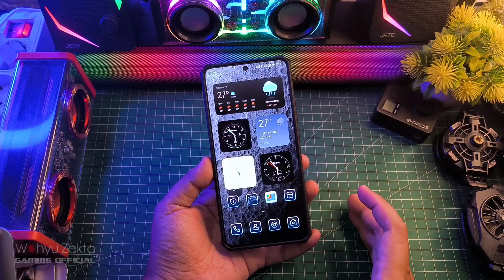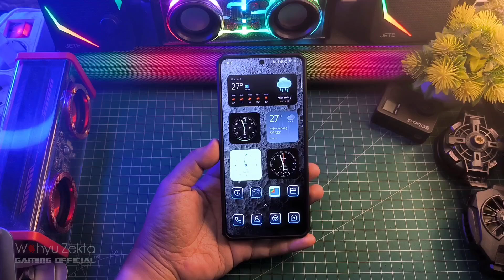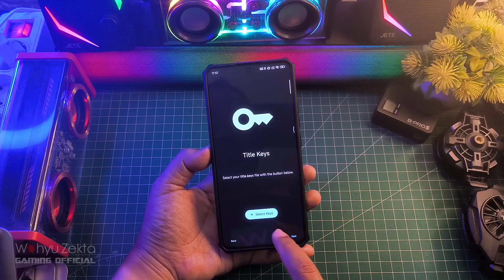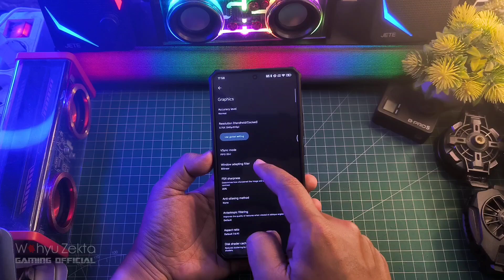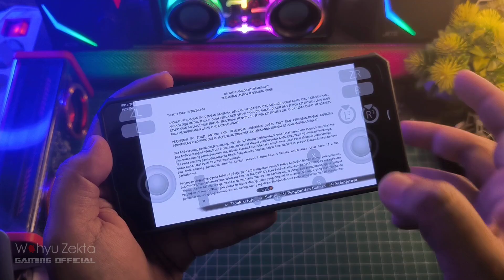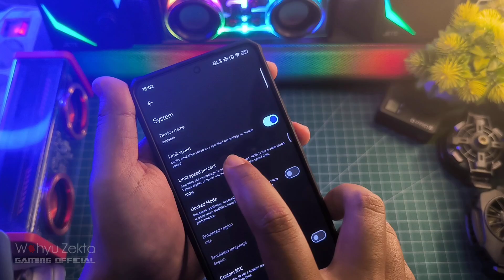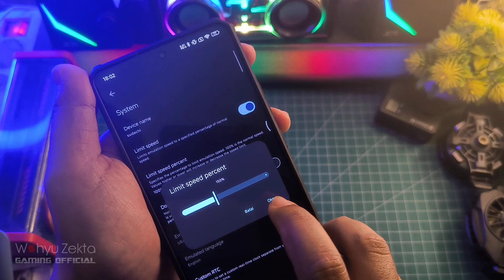Lebih Bagus Dari Yuzu Emulator New Update Sudachi Emu 1.0.13 Test Mediatek Dimensity 8000 Series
Akhirnya! Lebih Bagus Dari Yuzu Emulator New Update Sudachi Emu 1.0.13 Test Mediatek Dimensity 8000 Series Selengkapnya yuk langsung ke videonya..

Produk yang pernah saya pake :
OFFICIAL GRUP WAHYU ZEKTA OFFICIAL